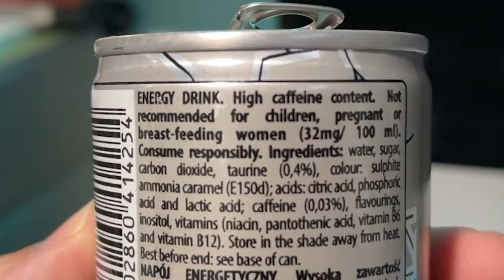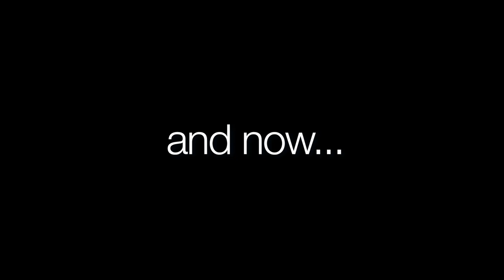Dr Pepper Energy - Exotic Beverage Review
In the seventh instalment of Exotic Beverage Reviews, I give Dr Pepper Energy a taste test.

0:00 Introduction
0:15 The Review
1:09 Review: Name
2:02 Review: Claims
2:20 Review: Branding
2:38 Review: Warnings
2:51 Review: Ingredients
4:12 Review: Smell
4:32 Review: Appearance
4:54 Review: Taste
6:56 Review: Verdict
7:31 Ingredient Investigation: Taurine
9:48 Conclusion
10:03 Acknowledgements

Check out @CuriosityMine for dinosaurs, opal, history, science and stuff.